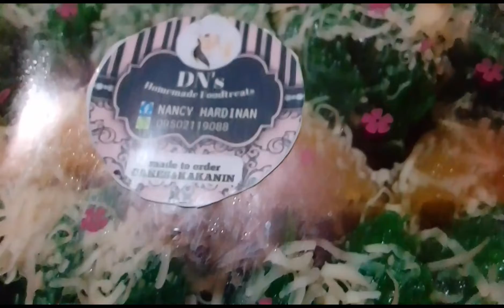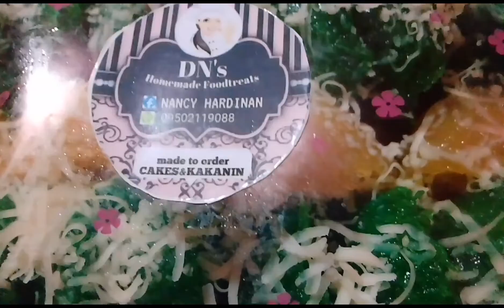WHY PITCHI PITCHI IS MY FAVORITE KAKANIN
Because PITCHI PITCHI is very tender and it is so yummy KAKANIN for me that's why it's is one of my favorite.I hope you like to eat too.To all of you thank you so much and God bless us all.